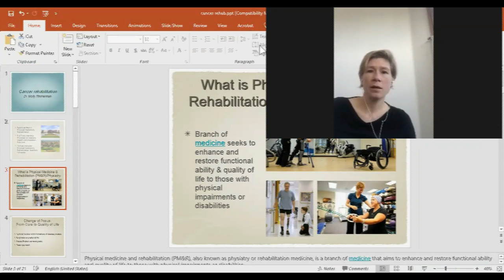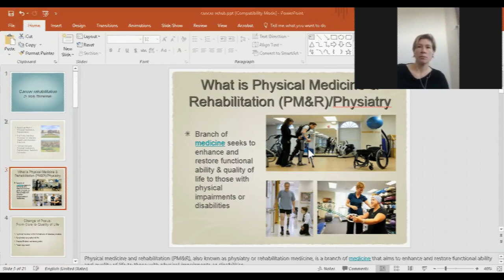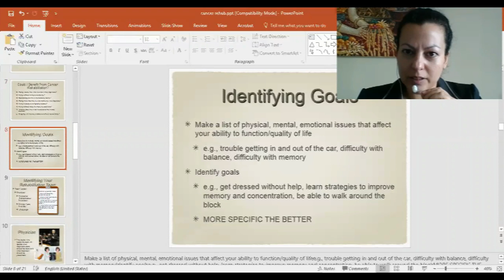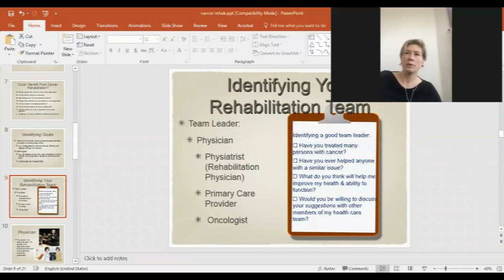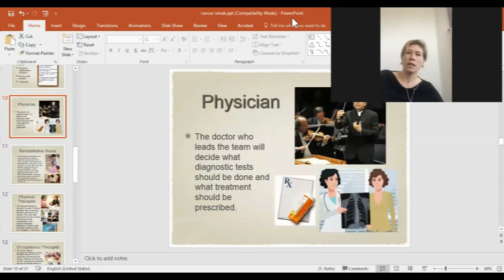MOLLY - tum webinar